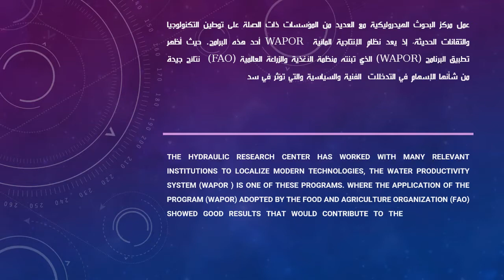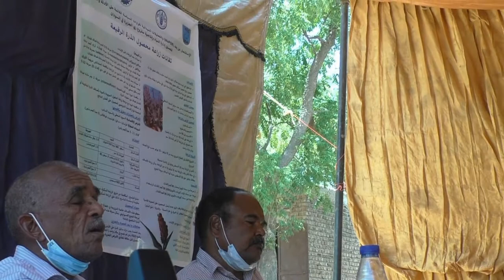Second Farmer Event